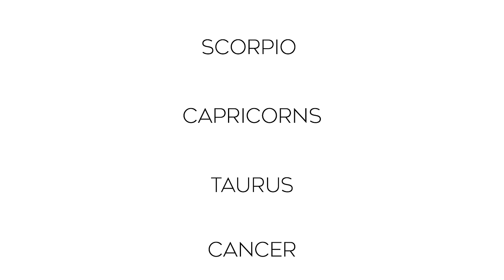Secrets of Virgo Personality ( Kanya Rashi )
The video on the virgo zodiac personality is brough to you by nittygrittywithdrneetikaushik In this vide we will be sharing the details as per sunsign for Virgos .People born under this sun sign are ruled by Mercury, they often have a deep need for perfection. In this video, I will explain to you in details what makes a person born under the sun sign of Virgo so special and how to understand their personality and stay in a long term relationship . Also towards the end, i will share as to why i am a huge fan of virgos . Enjoy the video and share it with those who are Virgos and known to you as family or friends .